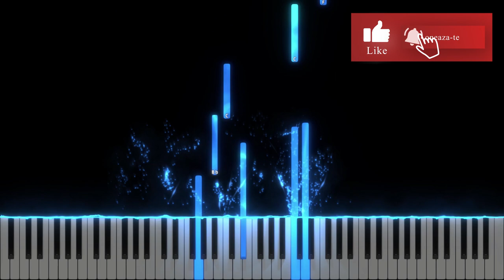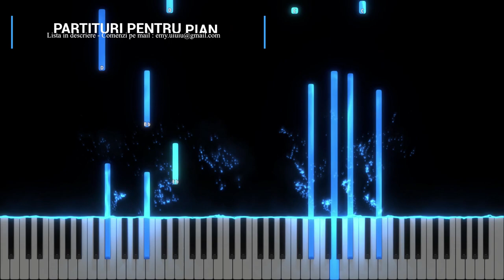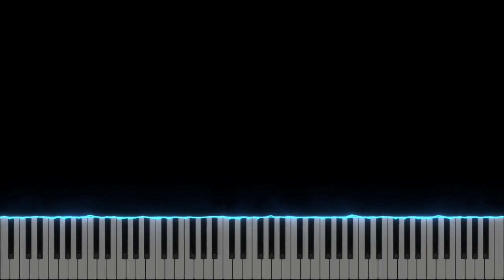Azi Domnul e Pastorul meu - Instrumental Pian - Negativ Pian - Tutorial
Tempo : 66